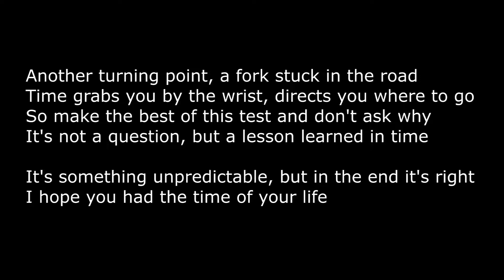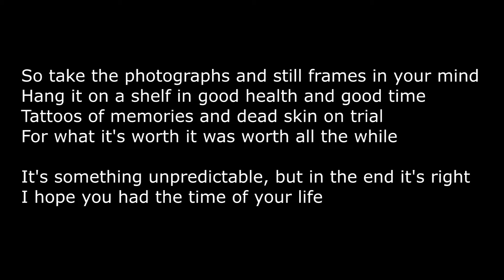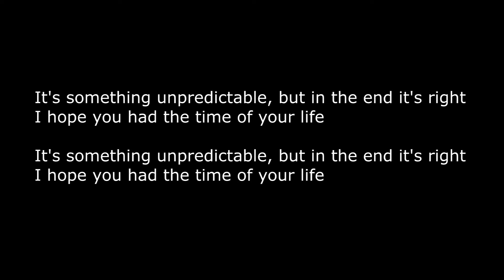Good Riddance Time Of Your Life Green Day karaoke